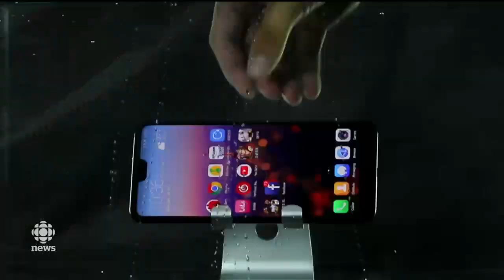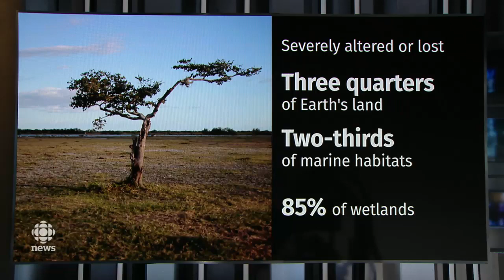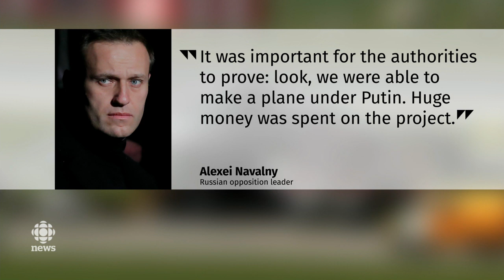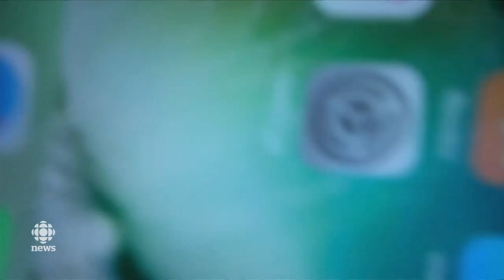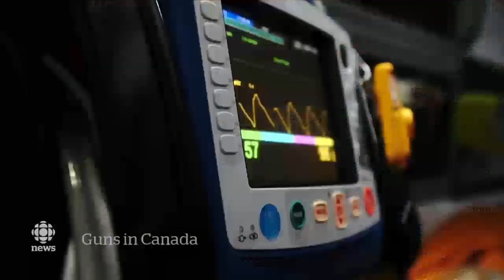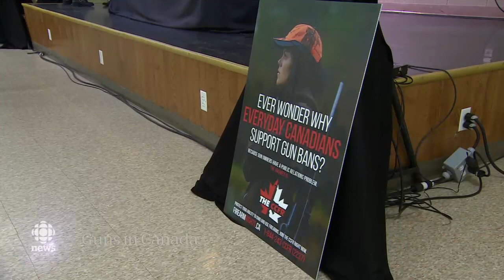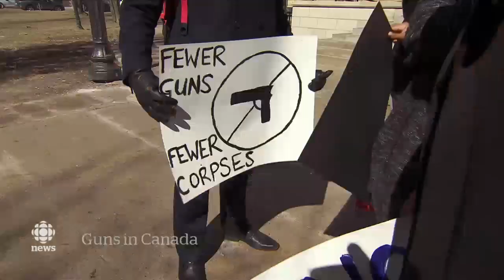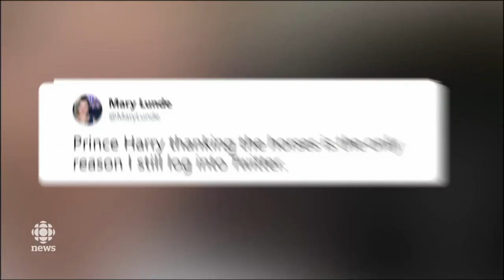The National for May 6, 2019 — Royal Baby, Extinction Crisis, Guns in Canada